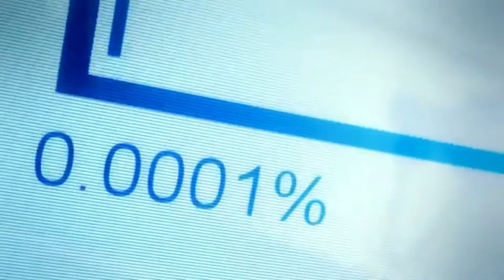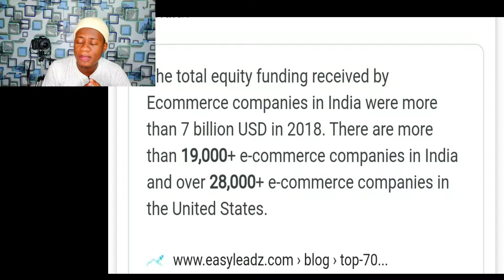Most Internet User in The World | how to get the fastest internet | get 300 MB speed 5G in India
most internet user in the world
how to get the fastest internet in the world, in India the internet is not a big deal and almost 1/2 of the population using the internet also get faster internet for cheap price as well as speedy one
so today we going to talk about that in this video lets enjoy together